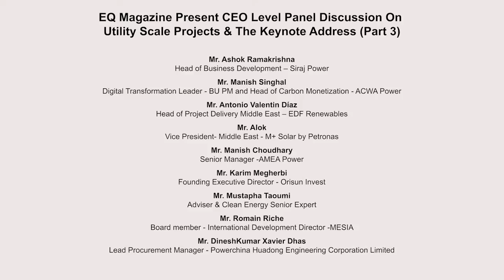Panel 1 Utility Scale Projects Part 2 DUBAI